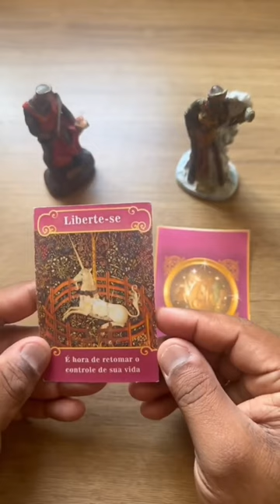ELE HOJE EM RELAÇÃO A VOCÊ! !!💘 [ Tarot Responde ] Tarô [Tarô ] Tarot